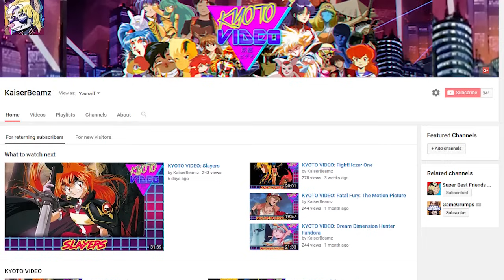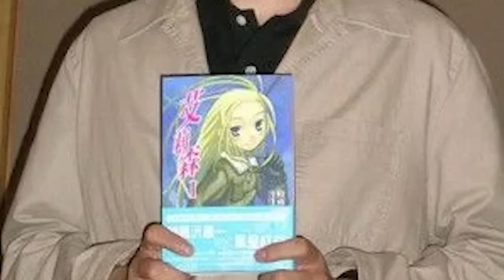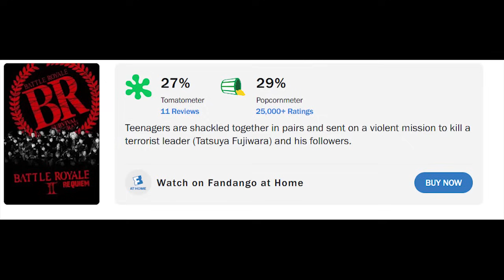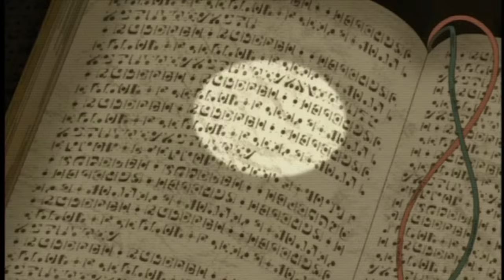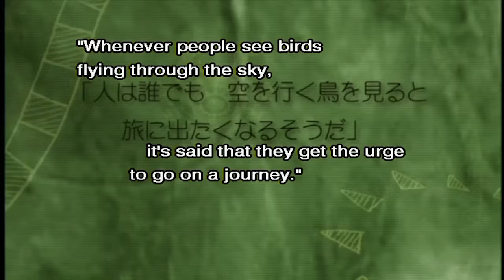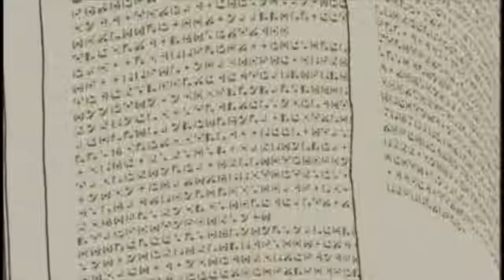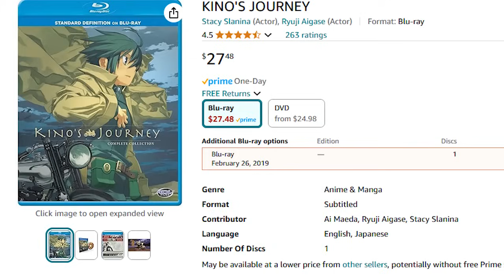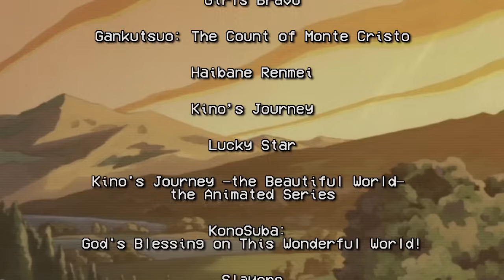The Beautiful World of Kino's Journey | KYOTO VIDEO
The early 00s saw the emergence of the light novel adaptation. And one of the early success stories was an episodic, philosophical romp done by the Serial Experiments Lain director. This is Kino's Journey, one of my all time favorite animes.

KB is their name and talking about old animation is his game! If you want deep analysis and history on the realm of retro anime and old animation, then you've come to the right place. Be warned though. Being a possum means he loves consuming trash, media-based or otherwise.